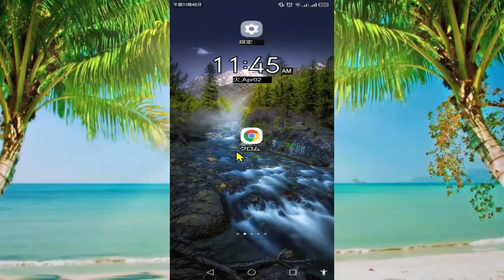2024 年に Android でポルノ ウェブサイトをブロックする方法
Android でアダルト コンテンツやポルノ Web サイトを完全にブロックする方法を説明します。 Android でポルノ Web サイトをブロックする方法 または 携帯電話からポルノ サイトをブロックする方法 。
多くの人は、Android でポルノ サイトをブロックする方法、または携帯電話でポルノ サイトをブロックする方法に興味があります。これにより、あなたの携帯電話からポルノ ウェブサイトを永久にブロックできるようになります。
携帯電話でポルノ ウェブサイトを禁止する方法を真剣に学びたい場合は、このビデオをご覧ください。このビデオでは、スマートフォンでポルノ ウェブサイトを禁止する方法を説明するからです。この電話の安全機能はわずか 20 秒で設定できます。